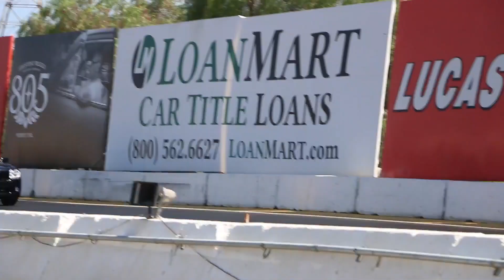Race Wars | Los Angeles | Irwindale Speedway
Race Wars LA 2015 at Irwindale Speeday Dont forget the Buster!
Coverage of the event carshow and races.          Tuners Heaven

use for ever Canon 70D kit
Canon wide sense 10-18
Sandisk 64gb SD CARD Extreme pro
Rode VideoMic Pro
GoPro Hero4 Silver
GoPro Hero4 Black
Sony A7iii Kit
started using as main Canon 5D Mark IV
Canon 6D mark ii kit
DJI Mavic Pro

Share it anywhere you like copy URL and share away.
Bmw, Evos, Sti, Mercedes, GTR, Jags, Subaru, Honda, Mitsubishi,
Vehiclemods
JDM
Muscle Cars
Race Car
Imports

Spectre - Shine